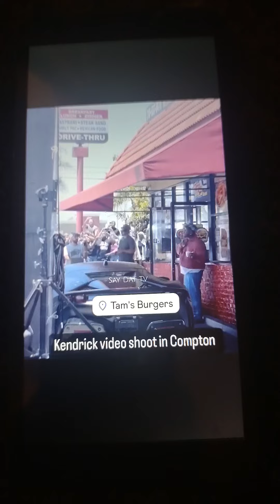Kendrick Lamar brought the whole city out for the video shoot they not like us 💯 Gpac reacts to